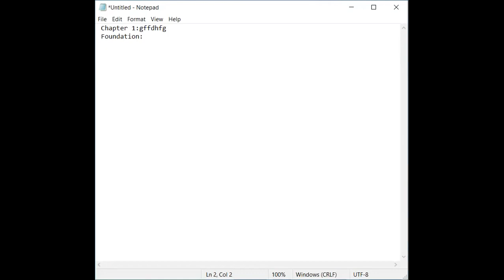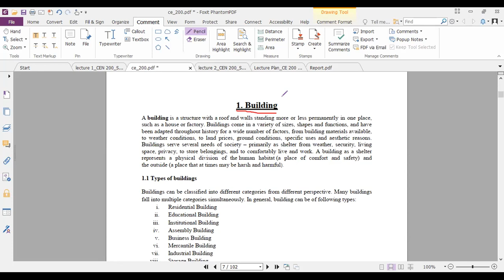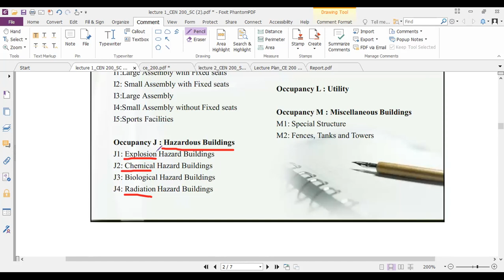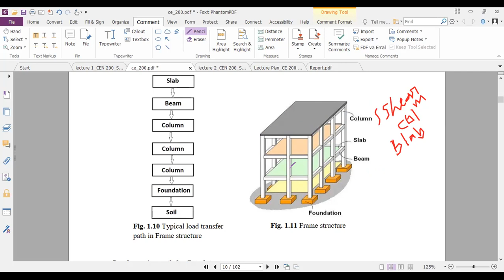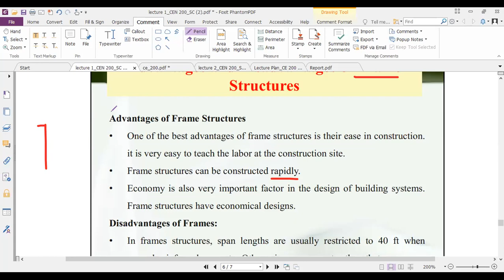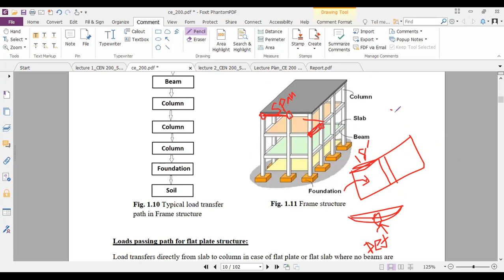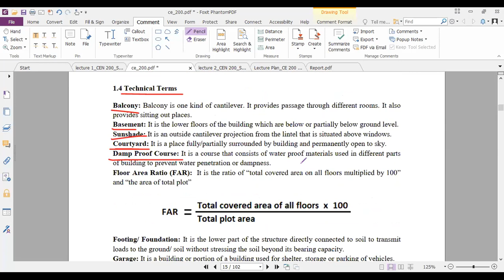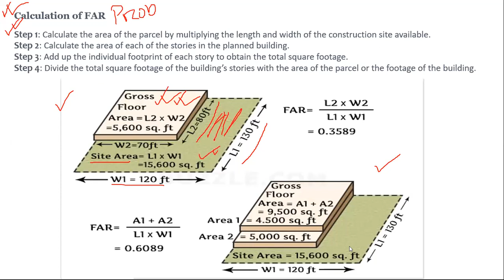Lecture-02 (CE_200_2/2_B2)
Building, Types of Building, Component, Frame structure, Load bearing wall and Terminology